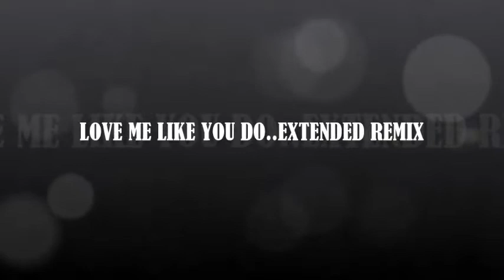LOVE ME LIKE YOU DO EXTENDED REMIX